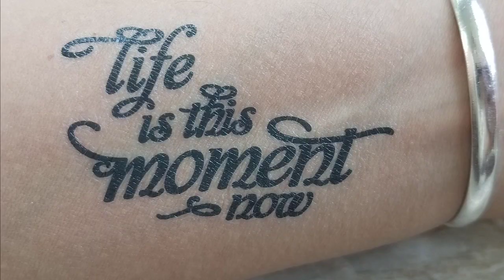Finishing Strong: Mindless Grazing (Week2)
Welcome to the YouTube Channel of Dr. Andrea Christian Parks - A forum to share information on health and holistic living from the perspective of an expert physician coach ✅

➡️ Dr. Christian Parks is a board-certified obstetrician-gynecologist and lifestyle medicine physician, as well as a certified integrative nutrition health coach.

She has been caring for women in clinical practice for more than a decade with an emphasis on natural and holistic living ✨

Dr. Christian Parks is the creator of A Journey To Wholeness, a blog where she shares her personal growth and holistic living lessons.

In addition to her writing, she practices yoga and meditation and is the creator of several classes on spiritual meditation.
➡️ She has also written and taught a comprehensive Christian-based sexual education curriculum for parents and children named "Wonderfully Made".